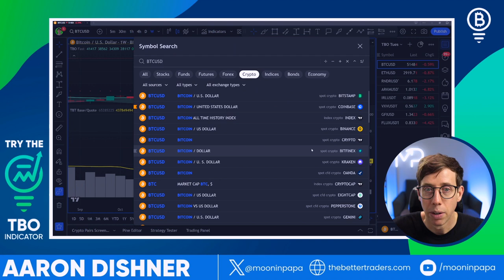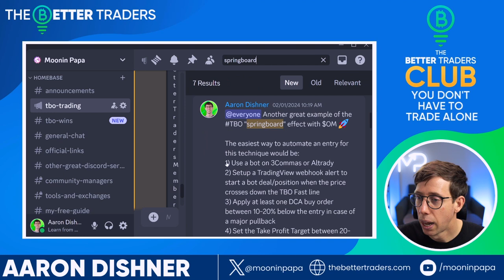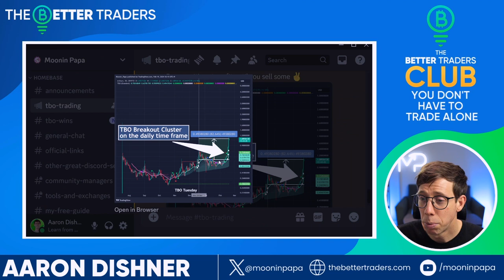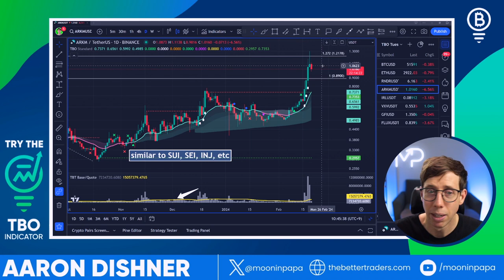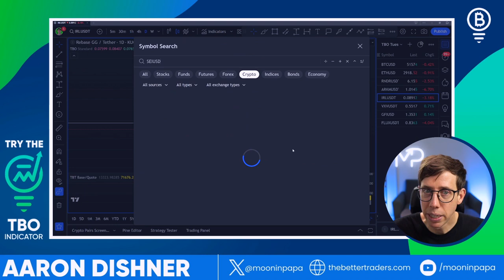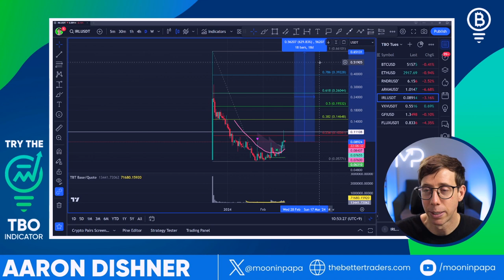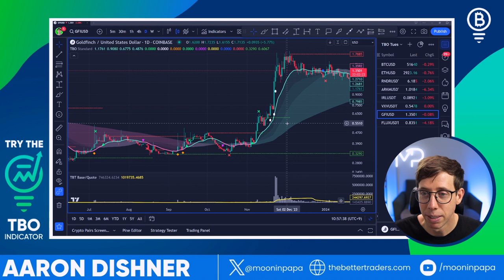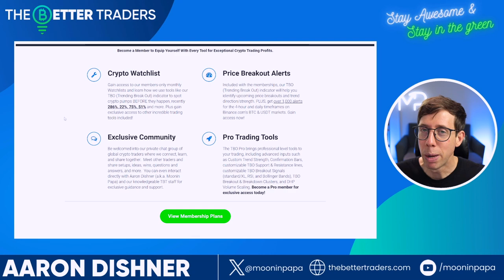The Best Breakout Entry Strategy for Crypto Charts | TBO Tuesday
In this week's TBO Tuesday, we're looking at eight charts with the lens of the Trending Breakout (TBO) Indicator to gauge the strength of the trend on multiple time frames, AND to look for potential breakouts for further upside continuation (🚀 to the 🌝 ).

We'll be looking at $BTC Bitcoin, $ETH Ethereum, $RNDR Render, $ARKM Arkham, $IRL Rebase, $VXV Vector Space Biosciences, $GFI Goldfinch, and $FLUX Flux.

Or get the TBO and my watchlists (to get picks like $RNDR and $ARKM early)

*I am not a financial advisor nor should any information shared on this channel be considered financial advice. Please do your own research.*

Just getting started? Get my free Beginner's Guide to Cryptocurrency Trading delivered to your inbox PLUS 3 videos to help you get started.

It's time to get Better with me! Learn the shortcuts to 3Commas and Crypto Trading from me in three incredible crypto trading courses!